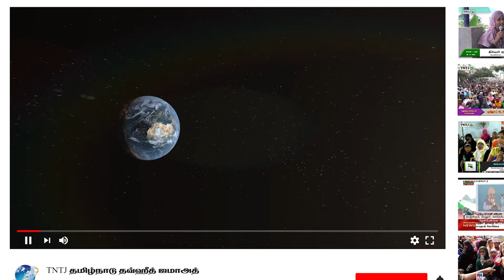முஸ்லிம்கள் தமிழ் இலக்கியங்கள் படித்துள்ளீர்களா? கடவுள் இருக்கிறாரா இல்லையா?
ஏ.கே. அப்துர்ரஹீம்
தணிக்கைக் குழுத் தலைவர்,TNTJ

 இஸ்லாம் ஓர் இனிய மார்க்கம் - 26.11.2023

ஆழ்வார்திருநகர்
திருவள்ளூர் மேற்கு மாவட்டம்